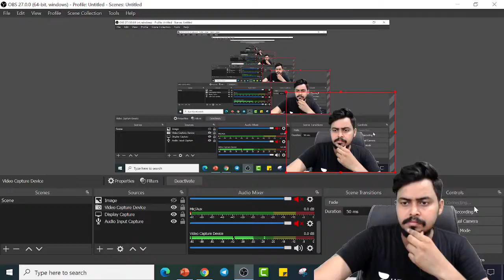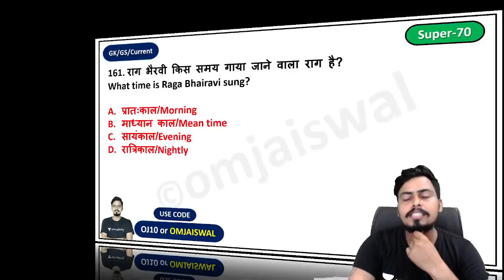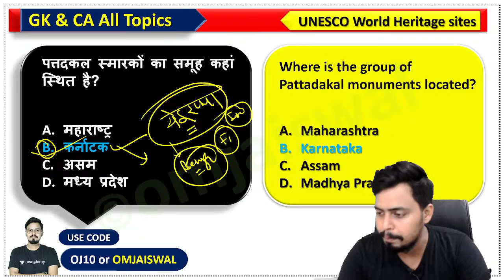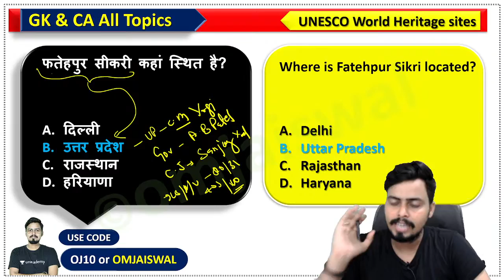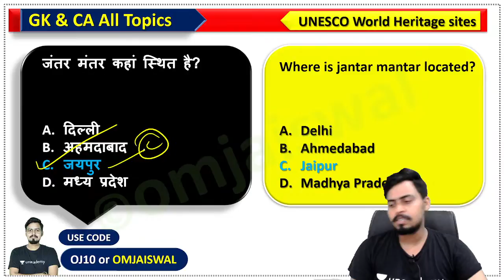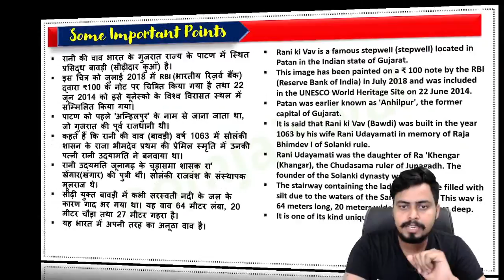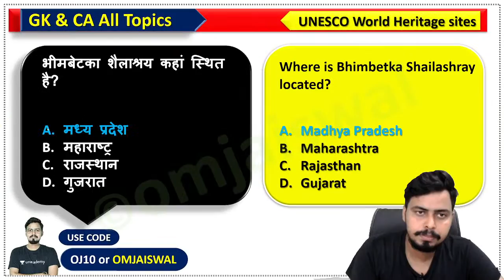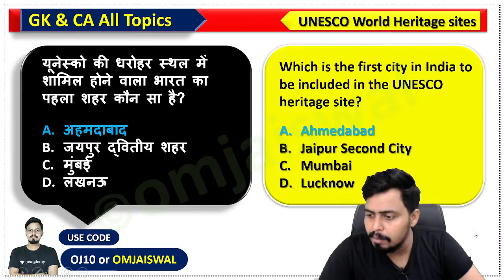UNESCO World Heritage Sites | All SSC Exams | Unacademy Live - SSC Exams | Om Jaiswal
Om has completed his M.A. in English from Banaras Hindu University. He has an offline teaching experience of more than 2 years with Success Academy, Varanasi. Along with this he also owns a Youtube channel - 'Study in Hindi', which has more than 1M subscribers.

CET - Brahmastra Batch (All Gov. Exams)

1. Learn from your favorite teacher
2. Dedicated DOUBT sessions
3. One Subscription, Unlimited Access
4. Real-time interaction with Teachers
5. You can ask doubts in the live class
6. Download the videos & watch offline